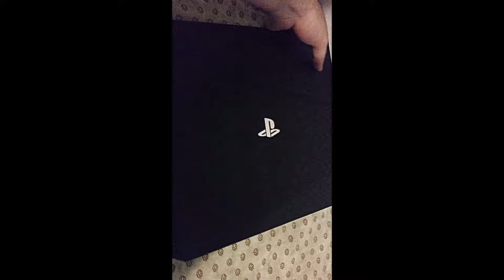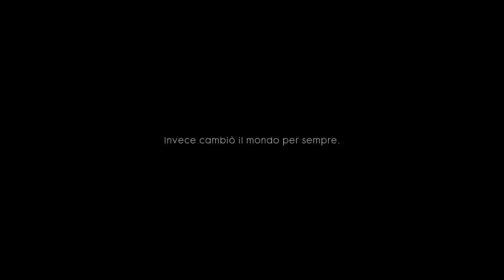UNBOXING Playstation 4 Pro + Battlefield 1 Gameplay